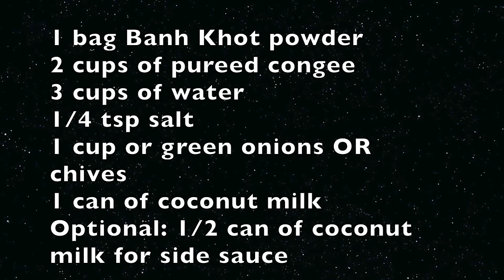Num Krouk- Banh Knot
Ingredients:
1 bag Banh Khot powder
2 cups of pureed congee
3 cups of water
1/4 tsp salt
1 cup or green onions OR chives
1 can of coconut milk
Optional: 1/2 can of coconut milk for side sauce